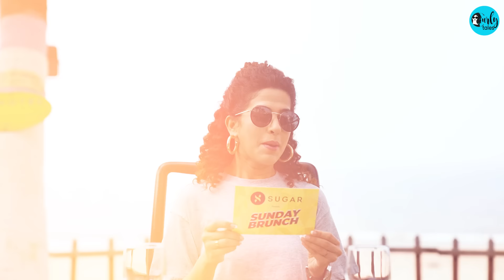Sunday Brunch & Cycling with @SUGARCosmetics ft. Huma Qureshi Ep : 85 | Curly Tales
On this episode of Sunday Brunch with @SUGARCosmetics  , we went cycling around the star-studded neighbourhood of Juhu with the gorgeous Huma Qureshi. Kamiya & Huma burned a lot of calories before enjoying Biryani & Kebabs by the beach at Gadda Da Vida, Novotel Mumbai.

Huma talks about her bond with her father & brother, and also played a confession game and shared some secrets about her life.

Huma Qureshi also reveals effortless beauty & makeup hacks we bet you didn’t know about.

00:00 Introduction
00:40 Sunday Brunch & Cycling With Huma Qureshi
01:54 How Huma Spends Her Sunday?
02:21 Cycle Race At Juhu Beach
03:20 Huma Always A Sporty Person
03:54 Huma's Childhood Memories
04:46 Huma's Go To Exercise Routine
05:38 Struggling Story
05:57 Huma's Beautiful Bond With Her Father
06:43 Father's Restaurant Business
08:38 Sunday Brunch Begins
08:51 Her Bond With His Brother
09:52 Love For Food
10:12 Mumbai Or Delhi
11:20 Sugar & Spice Presented By Sugar Cosmetics
12:52 Huma's Cooking Skills
14:42 Huma Enjoying Biryani
15:18 Huma's Best Friend In The Industry
16:05 Confession Game
19:54 Huma's Solo Travel Stories
23:21 Huma's New Year Plan
23:56 Thank You, Huma!!

Check out the amazing SUGAR products.
Link- shorturl.at/KORX4
Dive into the world of SUGAR Cosmetics
ShukarHaiSUGAR Hai.